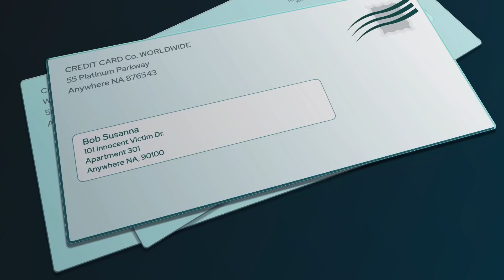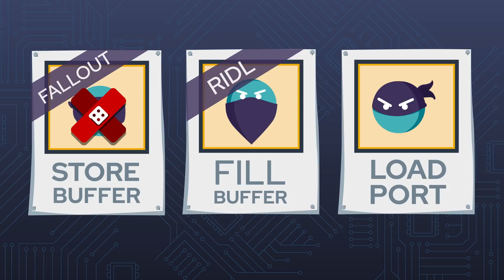Microarchitectural Data Sampling (aka MDS, ZombieLoad, RIDL & Fallout) explained by Red Hat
Microarchitectural Data Sampling—also known as MDS, ZombieLoad, RIDL & Fallout—is a set of Intel processor-based vulnerabilities that allows unauthorized users to access data used by other programs, containers, and virtual machines. MDS lets attackers read--or sample--data from previous operations and potentially steal sensitive information by using other methods to stitch several pieces together.

This flaw is particularly dangerous for Intel-based public clouds running untrusted workloads in shared-tenancy environments.

There are a few different ways attackers can use MDS, each targeting different processor structures:

Store buffer attack (aka: Fallout)
Fill buffer attack (aka: RIDL)
Load port attack

Microcode patches are available for the store buffer attack, but to fully protect against the fill buffer and load port variants, IT administrators must disable Intel Hyper-Threading.

This short video provides a high-level primer on what MDS is and how it works. For more technical information about the vulnerability and what your company should do about it, visit red.ht/mds or watch this technical explainer video from Red Hat's Jon Masters